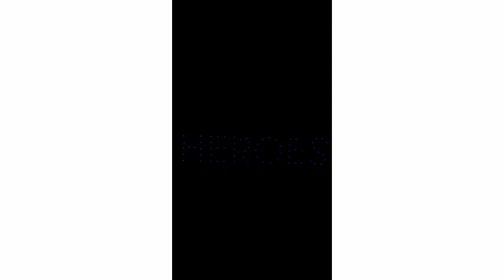Dubai most incredible celebration to there heros for fighting covid-19 |must watch